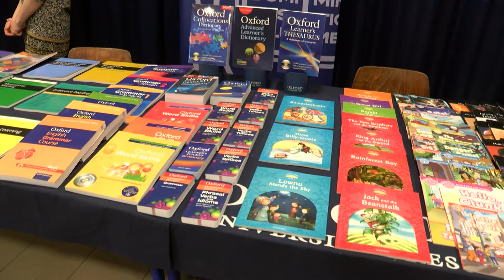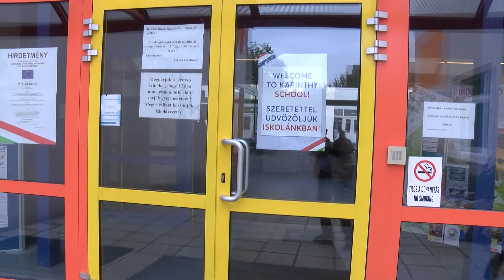Körkép extra (2019.04.19.)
Körkép extra című műsorunk vendége Turnerné Gadó Ágnes, az Újpesti Karinthy Frigyes Magyar-Angol Két Tanítási Nyelvű Általános Iskola intézményvezetője.